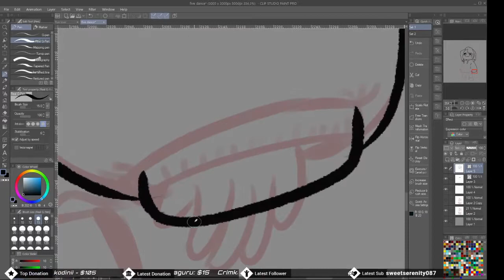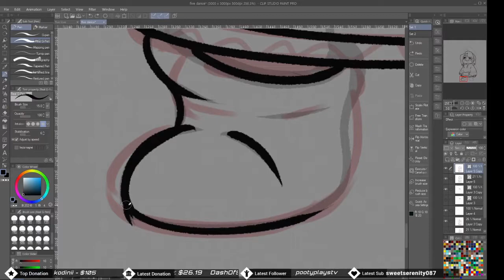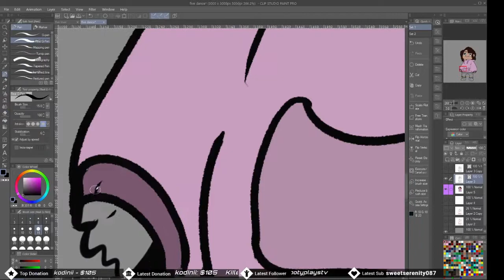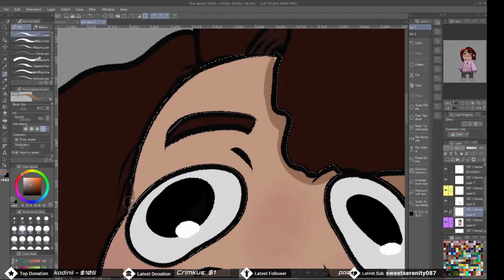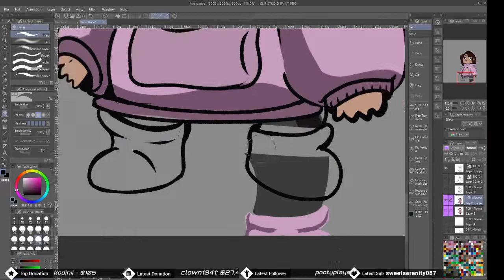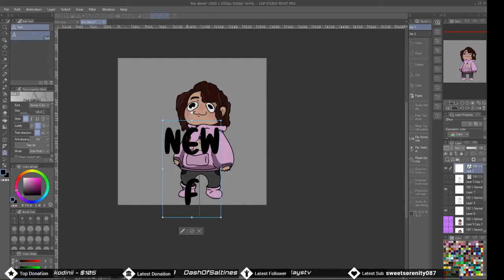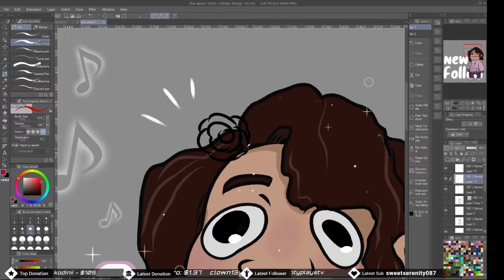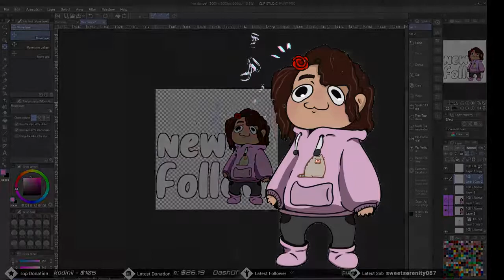five speed paint - Lovely Creature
Little project for the lovely MicFive